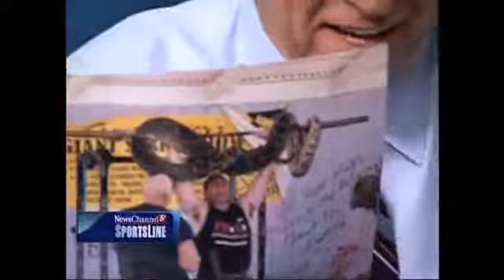Hope Hines of Nashville's Channel 5 Interviews Matt Poe On S